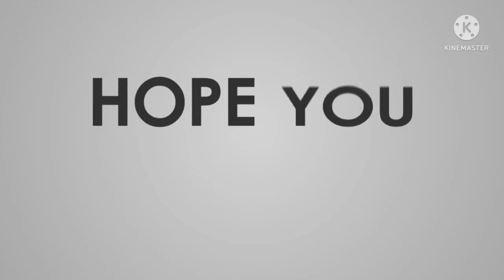merry Christmas kantahan sa garahe